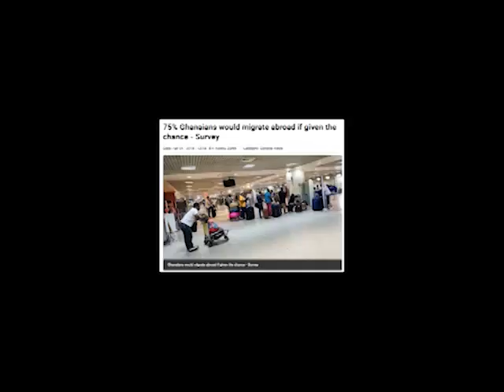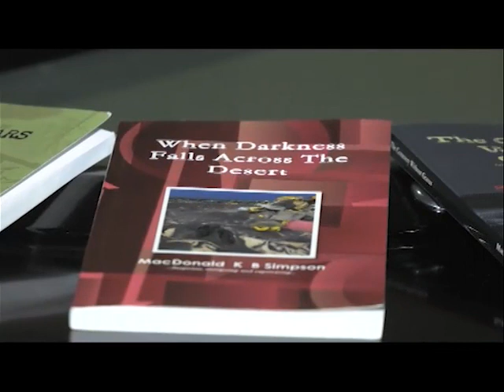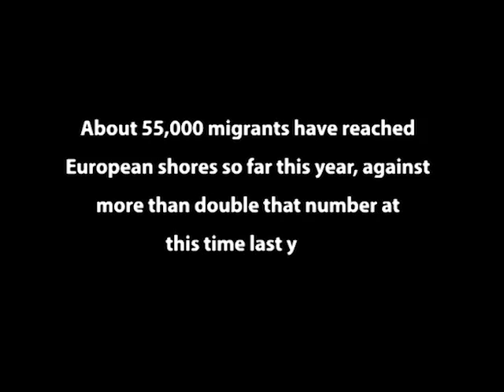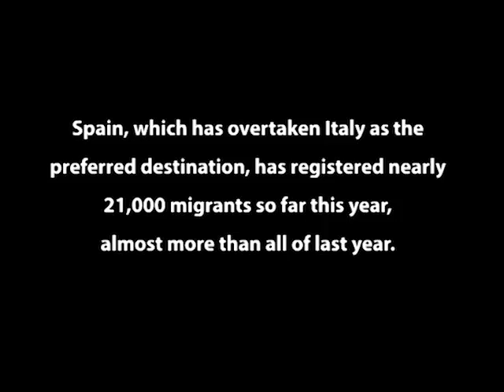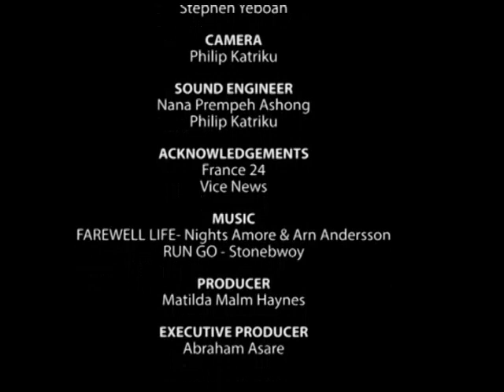WATCH HOW AFRICAN MIGRANTS SUFFER IN SPAIN (MIGRANTS MIRAGE)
This documentary brings to life the ordeal irregular migrants go through when they eventually arrive at their destination. The journey is treacherous, coupled with the hardship they face at their imaginary land of greener pastures. It is the hope of the writer that this will discourage the youth from endangering their lives in such situations.